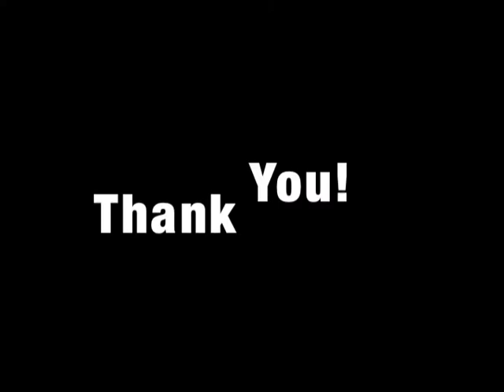Month of Music - Day 10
For each day in the month of December, I plan to compose a unique, short tune and post it on online. This is the tenth one, which I wrote a few minutes before I performed it for this video.